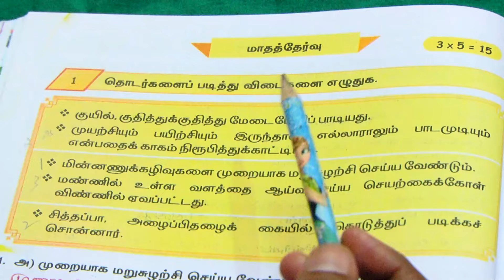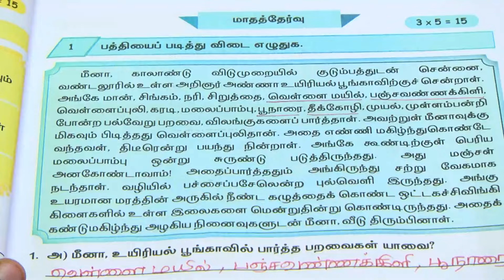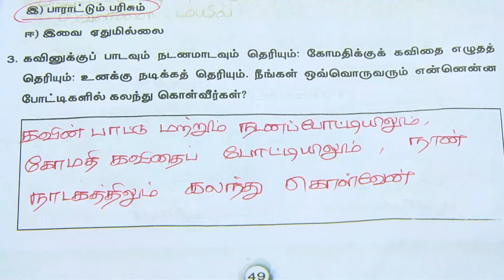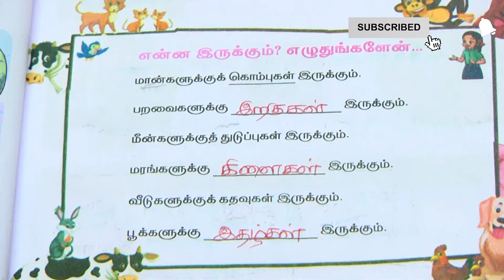ENNUM EZHUTHUM | எண்ணும் எழுத்தும் | வகுப்பு 4 | பருவம் 3 | தமிழ் பயிற்சி நூல் | மாதத்தேர்வு